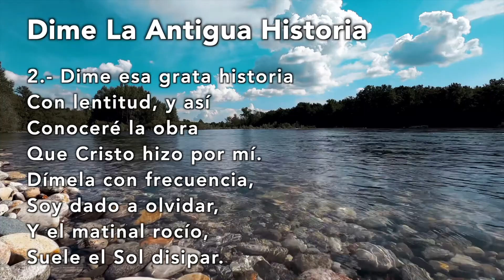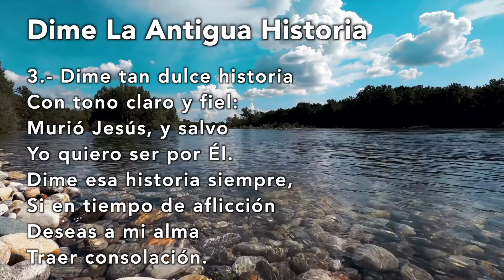Himno IEP - Dime La Antigua Historia [Himnario IEP 104]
Himno: Dime La Antigua Historia

Letra:
1.- Dime la antigua historia
Del celestial favor,
De Cristo y de su gloria,
De Cristo y de su amor.
Dímela con llaneza,
Propia de la niñez,
Porque es mi mente flaca,
Y anhela sencillez.

Coro:
Dime la antigua historia,
Cuéntame la victoria,
Háblame de la gloria

2.- Dime esa grata historia
Con lentitud, y así
Conoceré la obra
Que Cristo hizo por mí.
Dímela con frecuencia,
Soy dado a olvidar,
Y el matinal rocío,
Suele el sol disipar.

3.- Dime tan dulce historia
Con tono claro y fiel:
Murió Jesús, y salvo
Yo quiero ser por Él.
Dime esa historia siempre,
Si en tiempo de aflicción
Deseas a mi alma
Traer consolación.